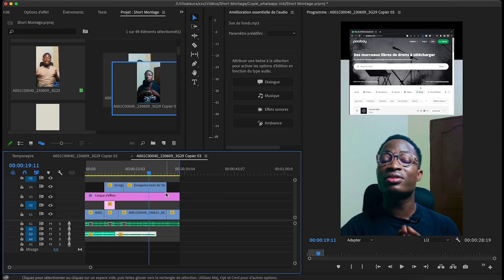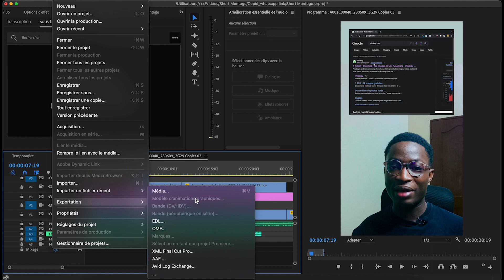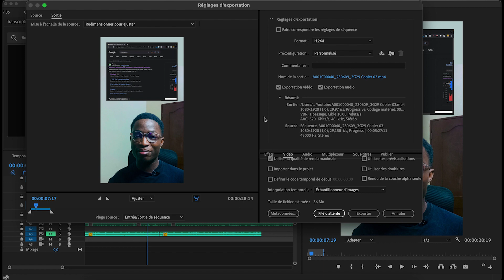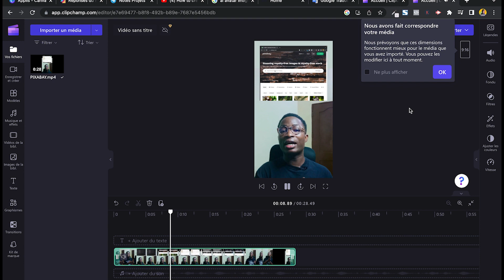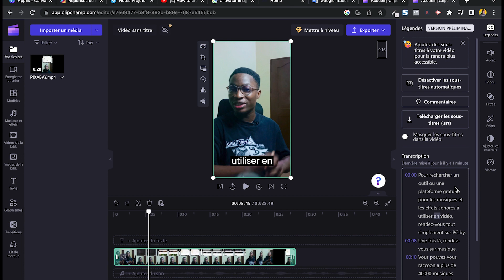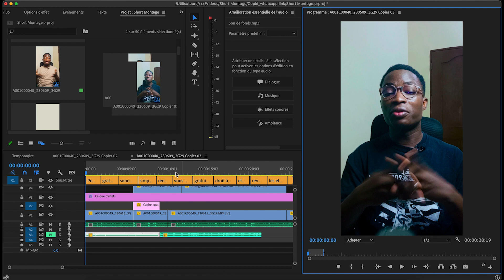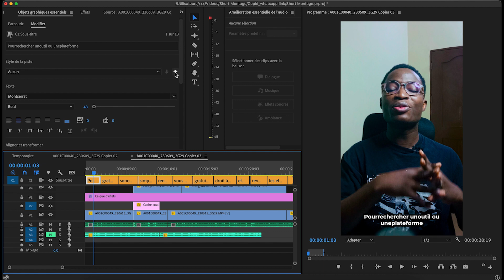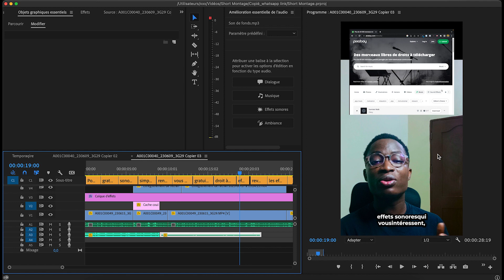(Version Cra?kée ou Non) Créer des SOUS-TITRES FACILEMENT et RAPIDEMENT / Adobe Premiere Pro 2023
⭐ Si vous travaillez avec Premiere Pro et vous cherchez à utiliser la fonctionnalité de sous-titrage automatique sur Première Pro avec une versions crakée ou non, voici une vidéo qui peut bien vous être utile.

Nous allons nous servir d'une superbe plateforme pour aller très vite, et facilement faire nos sous-titres sans beaucoup de gêne. Suivez plutôt ...

- 25% de ma formation Canva Vidéo Pro : canvavideo.traficquand.com